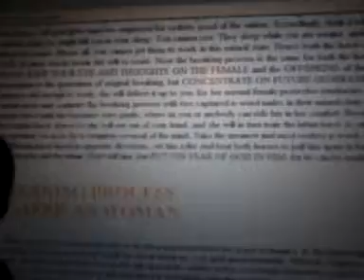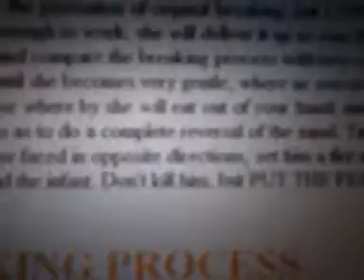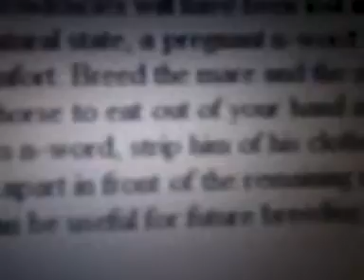S.D.L. in Spirit part 4